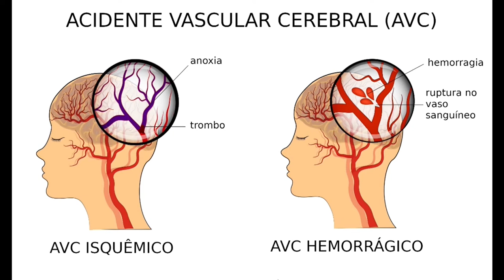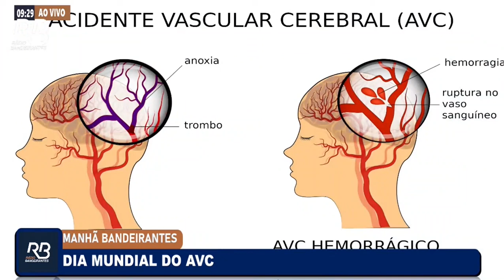Especialista fala sobre prevenção do AVC, principal motivo de incapacidade no mundo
No próximo sábado (28) é o Dia Mundial do AVC, data que tem o objetivo de conscientizar as pessoas sobre o problema. O Acidente Vascular Cerebral é o principal motivo de incapacidade no mundo, além de ser uma das maiores causas de morte.

Em entrevista à Rádio Bandeirantes, o neurologista Iron Dangoni Filho, falou sobre os sinais e sintomas, fatores de risco e como se prevenir do AVC.